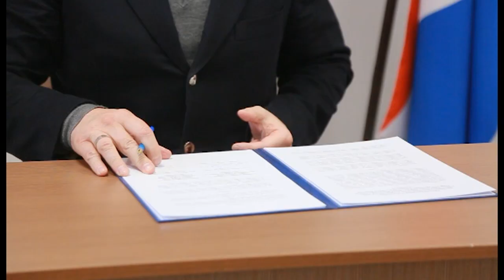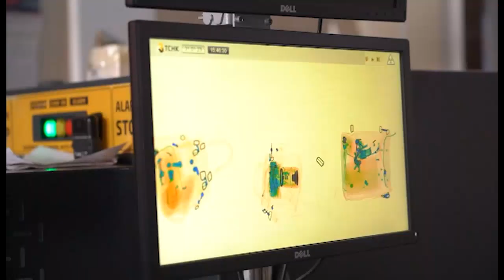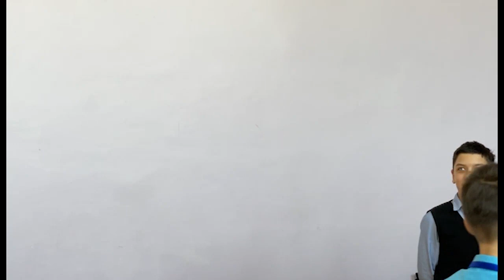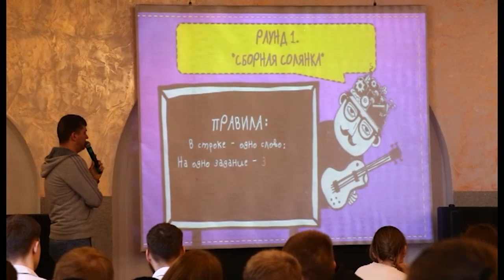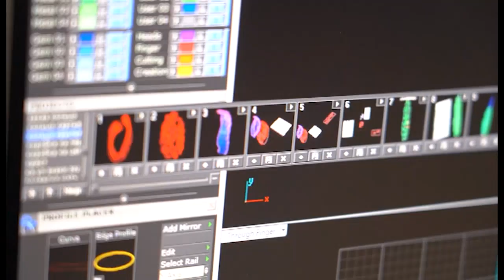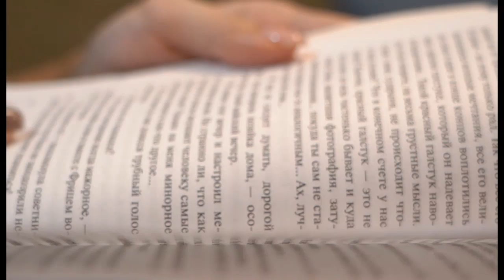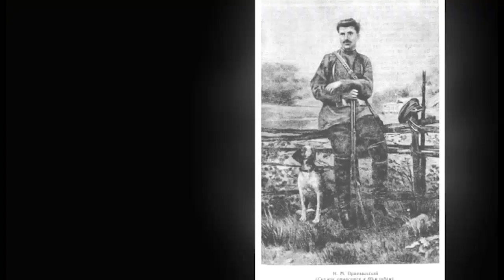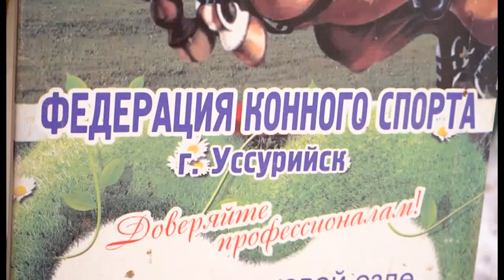Телемикс Итоги недели 04.02.2023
Итоговый выпуск новостей. Сегодня поговорим о перспективах возобновления партнерских отношений между Уссурийском и Суйфэнхэ, покажем учебные занятия на Сергеевсом полигоне, вместе с неравнодушными жителями округа сделаем окопные свечи для бойцов, которые находятся в зоне СВО, а еще попьем горячего чаю в теплом зимовье в нашей постоянной рублике "По Уссурийскому краю". В студии Анна Клыга. Давайте начинать.